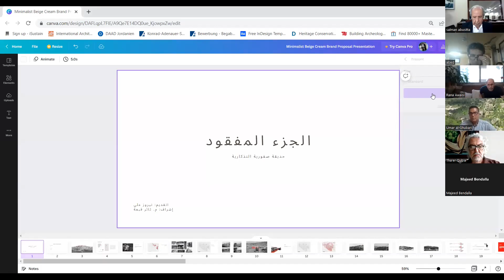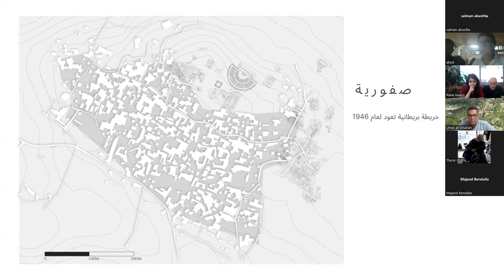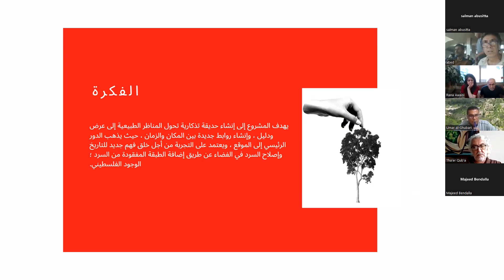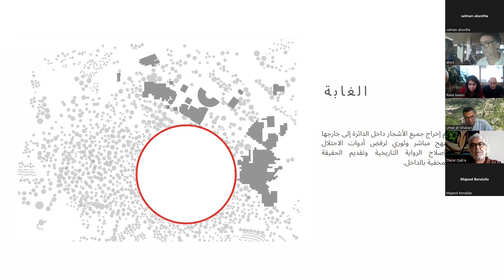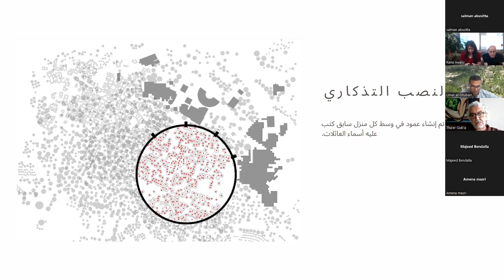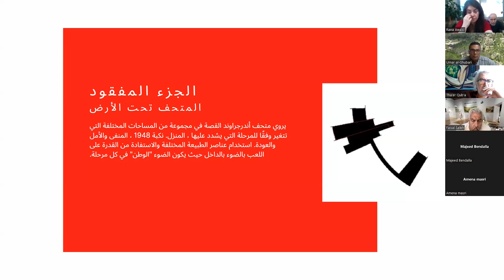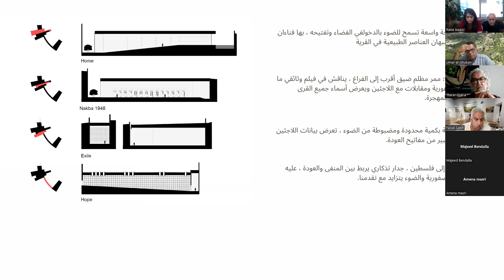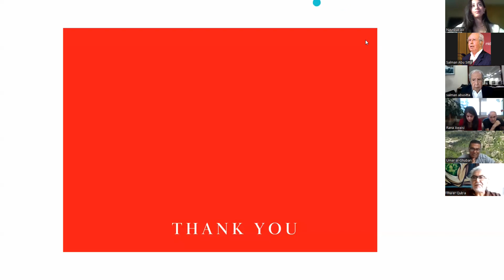"ندوة "إعادة إعمار قرية صفورية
ندوة "إعادة إعمار قرية صفورية" بحظور اهالي القرية الاصليين، وشرح من الفائزة بالمركز الأول في مسابقة إعادة إعمار القرى الفلسطينية المدمرة